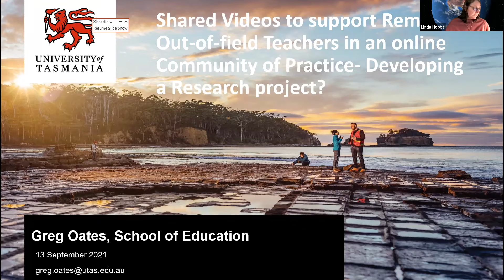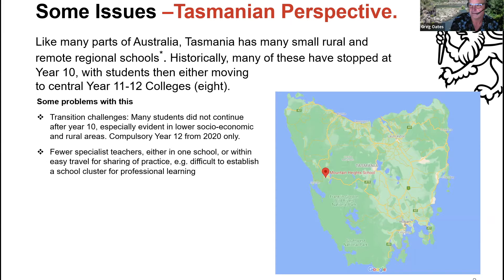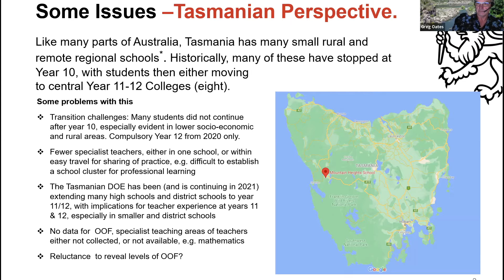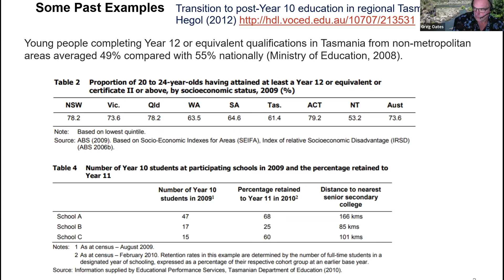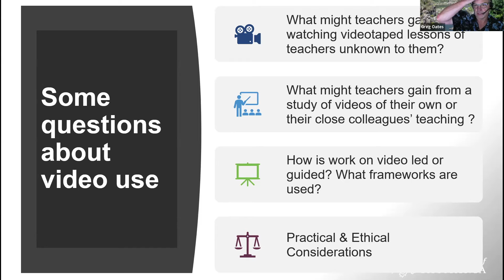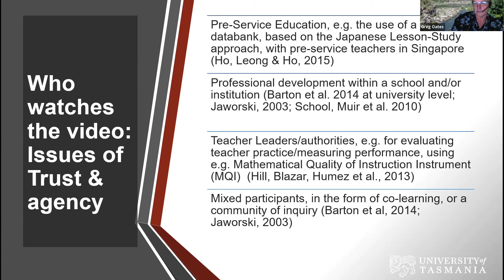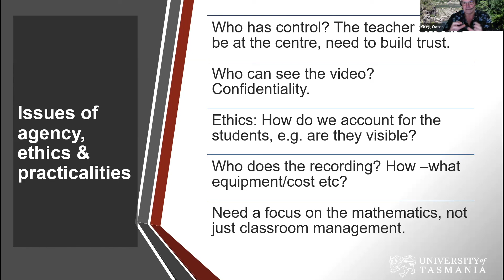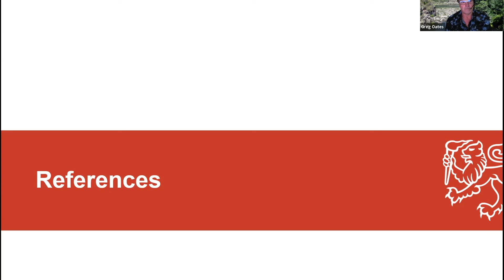Shared videos to support remote out-of-field teachers in an online Community of Practice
By Greg Oates, Australia

Presentation at the 8th Out-of-field-Teaching Across Specialisations (OOF-TAS) Collective Virtual Symposium. September 13-14, 2021.